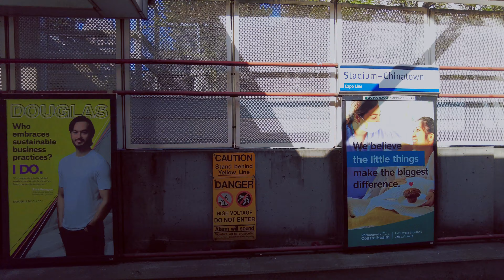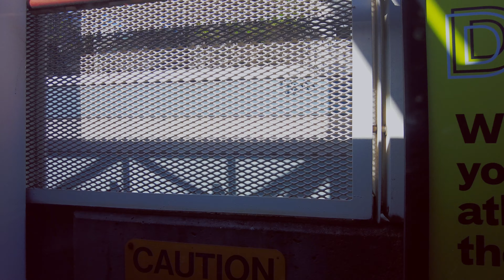Vancouver Transit - Expo Line - Stadium-Chinatown - Waterfront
Hey folks, welcome to Go Go Go! On this Skytrain ride, I take Vancouver's Expo Line from Stadium-Chinatown Skytrain Station and end my journey at the lines northern terminus at Waterfront Station. Have a wonderful day, Bye